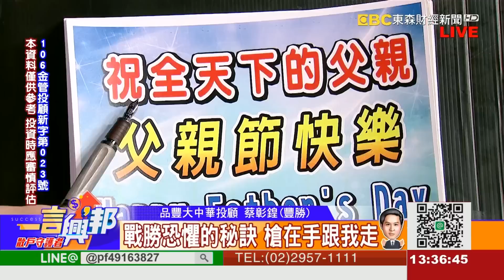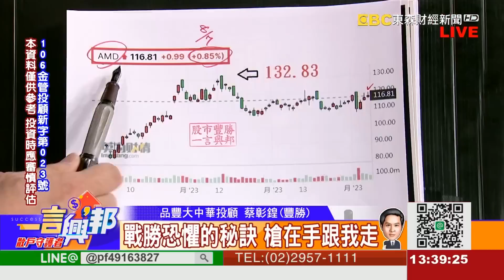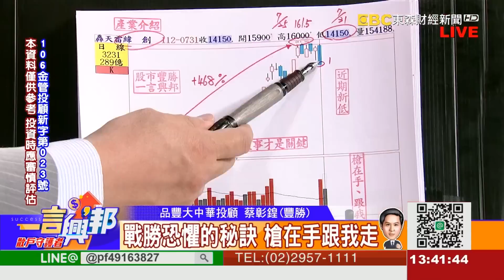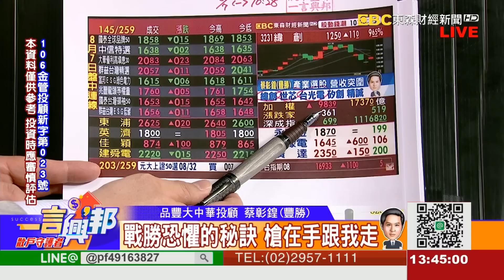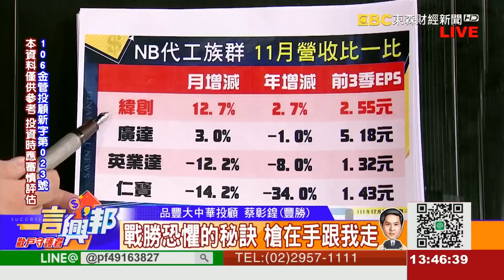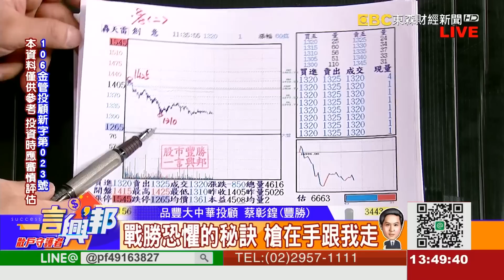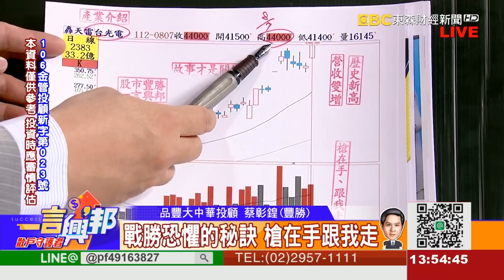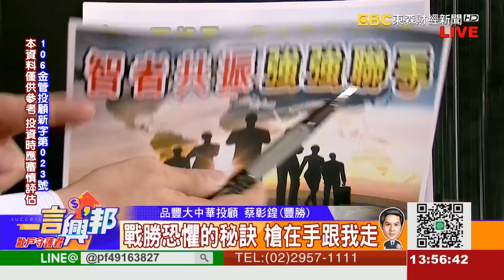戰勝恐懼的秘訣 槍在手跟我走《一言興邦》蔡彰鍠(豐勝) 20230808